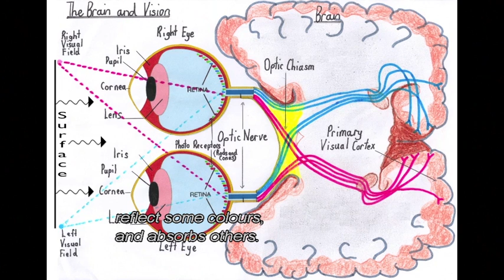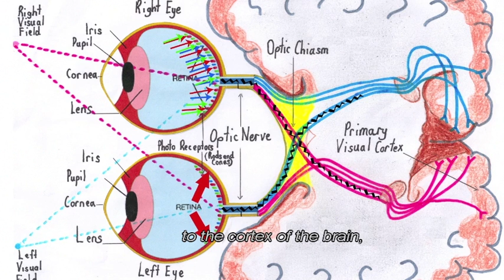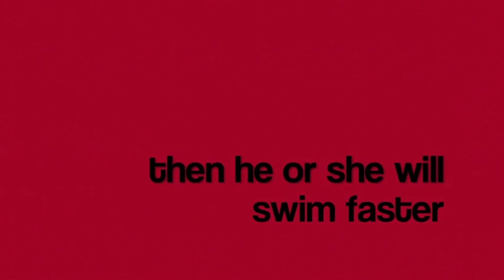Seeing Red, SECOND PLACE, 2016 Sleek Geeks Science Eureka Prize Primary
2016 University of Sydney Sleek Geeks Science Eureka Prize Primary
Rosanna Cartwright and Elli Rugg, Santa Sabina College, NSW